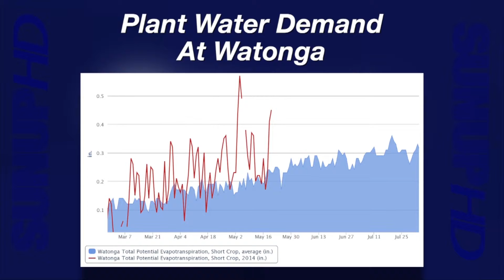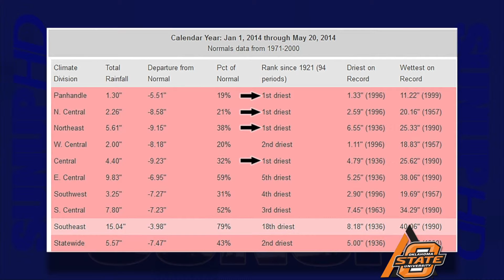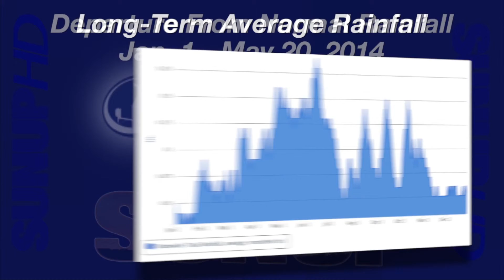Mesonet Weather (5/24/14)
Al Sutherland and Gary McManus examine the consecutive days without measurable rainfall, this week's 100 F temperatures, plant water demand and the latest drought monitor.